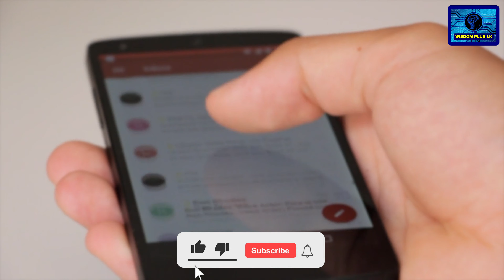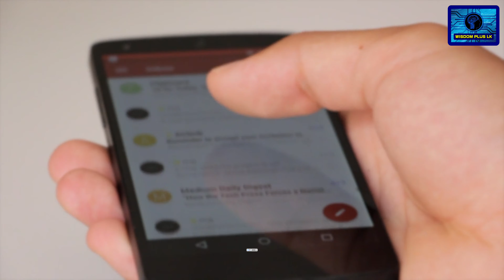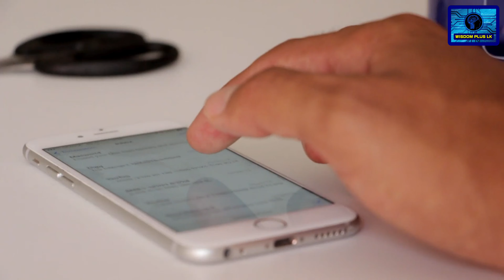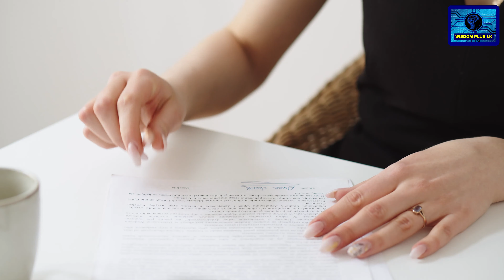2020 A/L How to Post University Applications║How to Change the Uni-code Order║විශ්වවිද්‍යාල අයදුම්පත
2020 A/L සෙට් එකේ විශ්ව විද්‍යාල ප්‍රවේශ අයදුම්කිරීම අදින් අවසන් වනවා. ඉතින් ඔයා තාමත් UGC එකට mail එක යවපු නැති කෙනෙක්ද? Application එක තැපැල් කරන්නේ කොහොමද? දැනට submit කරලා තියෙන Uni-code අනුපිළිවෙල වෙනස් කරන්නෙ කොහොමද? මේ හැම දෙයක් ගැනම සවිස්තරාත්මක විස්තර එක්ක අද අලුත්ම Update එක!

2020 A/L සෙට් එකට අදාළ කැම්පස් පොත මේ වෙද්දි නිල වශයෙන් නිකුත් වෙලා තියෙන්නෙ..ඒ අනුව අද සිට සති 3ක් ඇතුළත ඔබේ සිහින සරසවිය සඳහා අයදුම් කළ යුතුයි. කොහොමද මේ Campus Application දාන්නේ? හොඳම කැම්පස් එක එන විදියට කොහොමද මේක පුරවන්නේ? තියෙන ඔක්කොම ඉල්ලුවොත් අවුල්ද? එක එක Course එකට ගන්නේ මොන වගේ පිරිසක්ද? පුරවද්දී අවුලක් වුණොත් මොකද කරන්නෙ? මේ හැම ප්‍රශ්නෙකටම උත්තර එක්ක 2020 A/L සෙට් එක කැම්පස් Apply කරන්න ඕන හරිම විදිය අද මෙතනින්

A/L සෙට් එකට අදාළ කැම්පස් පොත මේ වෙද්දි නිල වශයෙන් නිකුත් වෙලා තියෙන්නෙ..ඉතින් ජූනි 18 වෙනිදාට පෙර ඔබේ සිහින සරසවිය සඳහා අයදුම් කළ යුතුයි. කොහොමද මේ Campus Application දාන්නේ? මේ ගැන විශ්ව විද්‍යාල ප්‍රතිපාදන කොමිෂන් සභාව නිකුත් කරපු නවතම විශේෂ නිවේදනය! University Application පුරවන්න කලින් මේක අනිවාර්යෙන් බලන්න!!!

බොහෝ දෙනෙක් අපෙන් අහපු ප්‍රශ්නයක් තමයි කොහොමද මේ තැපැල් කරන්නේ කියලා මේ දැන් තියෙන සංචරණ සීමත් එක්ක? මේ ප්‍රශ්නෙට UGC එකෙන් අලුතෙන්ම දීපු උත්තරේ තමයි මේ..Campus Applications දාපු නොදාපු හැමෝම අනිවා බලන්න.

ජනවාරි 2 වෙනිදා ඉදිරිපත්කළ Webometrics නවතම ශ්‍රේණිගත කිරීම් අනුව ශ්‍රී ලංකාවේ හොඳම විශ්ව විද්‍යාල 10 මොනවද? ඔයාගේ හීනෙට ඇවිදන් යන පාරේ තියෙන ලස්සනම නැවතුම්පොළ තීරණය කරගන්න නම් video එක අවසානය තෙක්ම බලන්න..

Intro credits:
MTC Tutorials

Outro credits:
Chroma Key VFX Graphics

Stock images & video credit:
Pixabay.com
Pexels.com